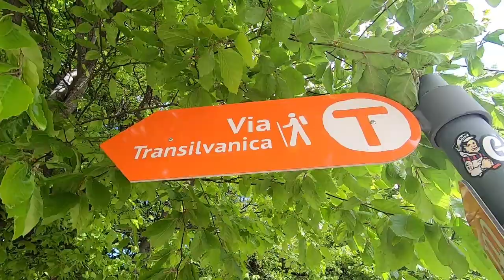Statuia ,,Inima lui Iisus" de pe Vf Gordon 04.05.2024